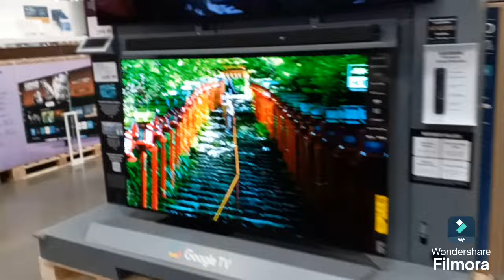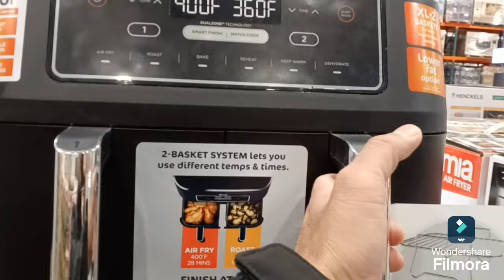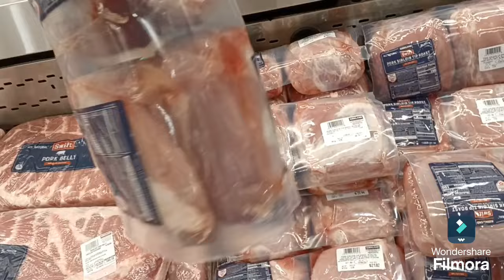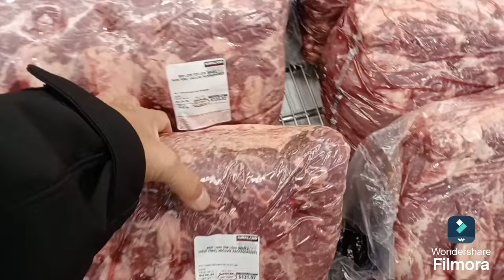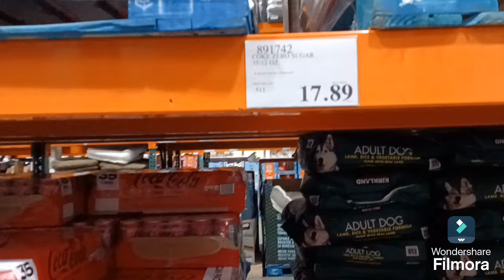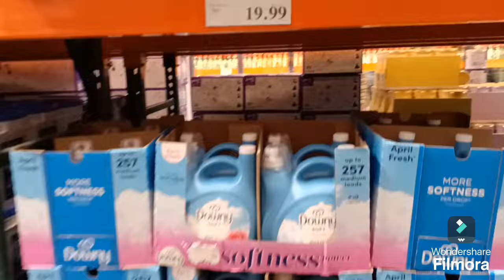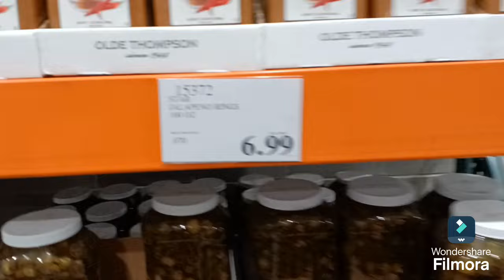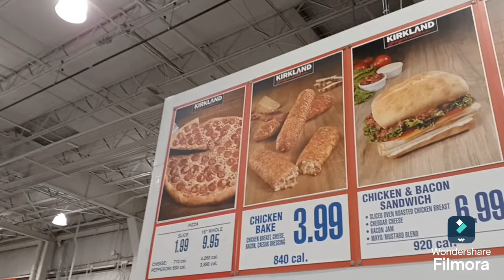🇺🇸 Maior Costco do Mundo!🇺🇸 Live domingo!